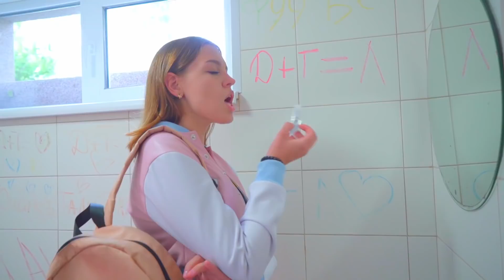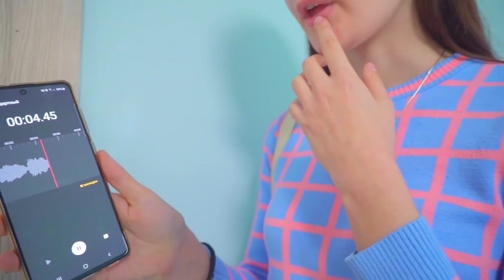APA YANG ADA DI PONSEL DIANA? Para pemandu sorak menemukan rahasianya!